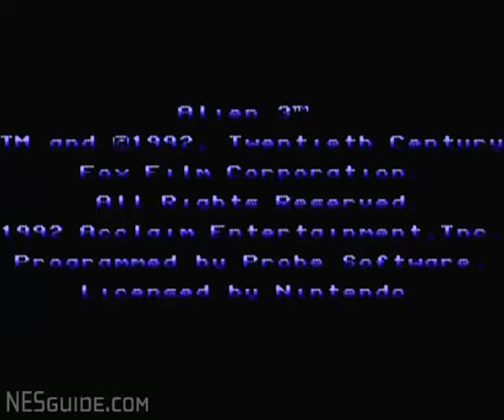Alien3 - NES Gameplay